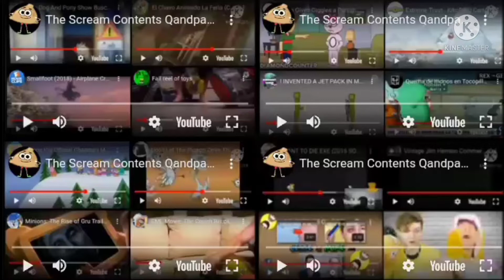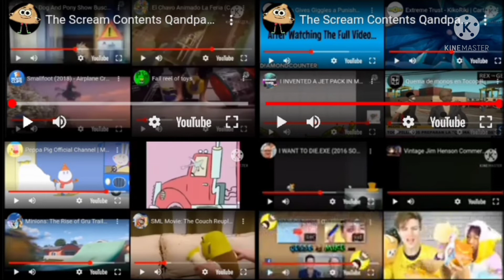The Scream Contents Superparison 1